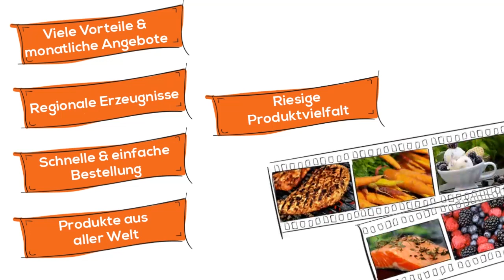Imagefilm Kirschnick - Ihre Genussfamilie seit 1951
SEIT MEHR ALS 60 JAHREN EINE GENUSSFAMILIE.

Als Herbert Kirschnick 1951 seine Vertriebsgesellschaft für Frisch- und Tiefkühlwaren in Landshut/Bayern gründete, bewies er unternehmerischen Weitblick: nicht nur zu Zeiten des Wirtschaftswunders galt die Lieferung von Tiefkühlkost als Branche mit Zukunft – auch heute noch steigt die Nachfrage für Tiefkühlerzeugnisse.

Das Unternehmen entwickelte sich damals schnell zu einem der größten Lieferanten der Gastronomie in Bayern. Mit der Gründung der Kulinaria Kreuzer GmbH in Kölleda bei Erfurt konnten ab 1990 auch Kunden in den neuen Bundesländern mit Frische- und Tiefkühlwaren beliefert werden.

Bereits Mitte des Jahres 1992 wurde der Standort Oppin/Halle a. d. Saale eröffnet, später kam noch eine Niederlassung in Dresden dazu.

SEIT 40 JAHREN LANGNESE-PARTNER

Wir arbeiten seit über 40 Jahren mit der Firma Unilever (Langnese) partnerschaftlich zusammen. Seit 2002 sind wir mit 4 Niederlassungen einer der größten Vertriebspartner von Langnese in Deutschland.

Im Jahr 2013 entschloss sich die Firmenleitung, die Schwesterunternehmen Kulinaria und Kirschnick unter der einheitlichen Dachmarke Kirschnick zusammenzuführen.

Mittlerweile blickt die Firma Kirschnick auf eine 60-jährige Tradition als Spitzenlieferant der guten Gastronomie zurück. Das Unternehmen wird heute in dritter Generation von Harald Kreuzer geführt. Derzeit beschäftigt Kirschnick rund 200 Mitarbeiter und beliefert über 7.000 Kunden mit einem Produktsortiment von mehr als 4.500 Artikeln.